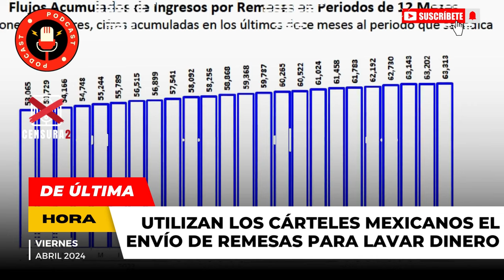✅🔥 Se le VIENE la NOCHE al PEJE: ¡ESTE REPORTAJE de LORET TIENE de CABEZA a los CHAIROS!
🎬 BROZO Y LORET

🔥 ¡ESTO TIENES QUE SABERLO! 📢 AMLO sigue de corrupto | Morena contra México 🇲🇽

epn, peña nieto, vicente fox, felipe calderon, pan, morena, emilio lozoya, alfredo jalife rahme, carlos loret de mola, brozo, latinus, FOBAPROA, Jueces, Magistrados, suprema corte